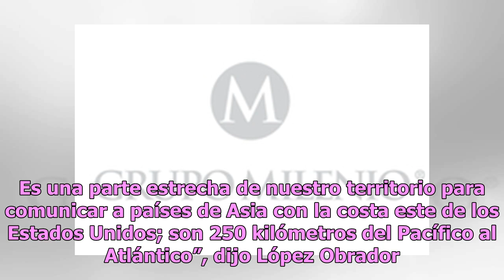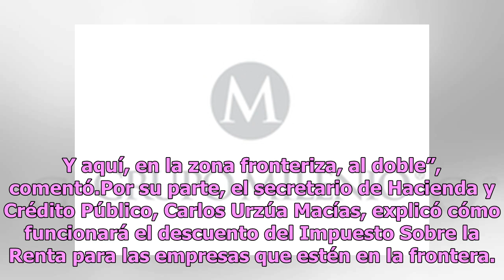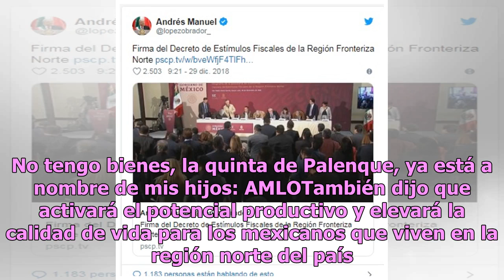AMLO presenta el programa Zona Libre de la Frontera Norte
AMLO presenta en Ciudad Juárez el programa Zona Libre de la Frontera Norte. (Gobierno de México YouTube) Esta mañana, el presidente Andrés Manuel López Obrador dio inicio en Ciudad Juárez, Chihuahua, al programa de la Zona Libre de la Frontera Norte. Destacó que tras tres décadas de abandono, ahora ...